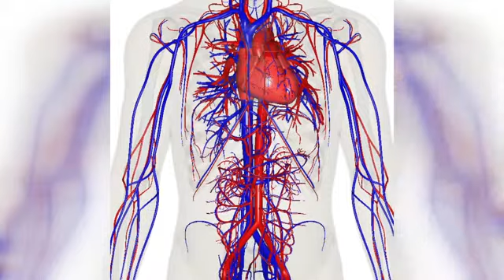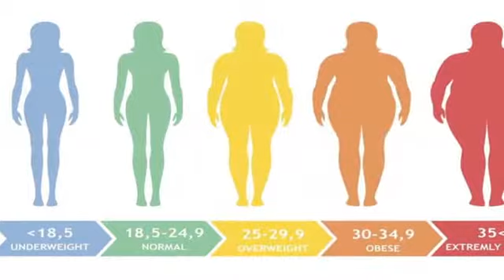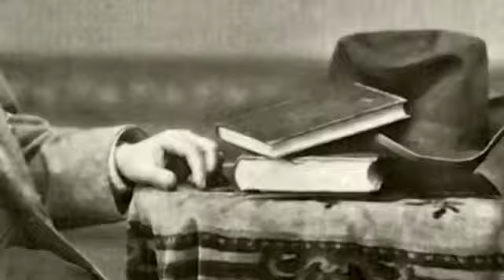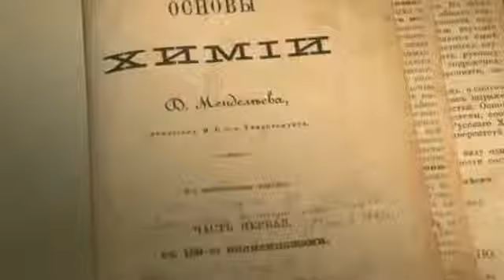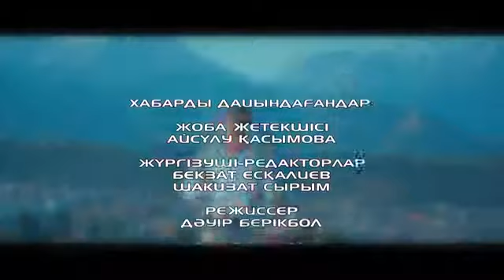"Жаңа күн" (23.04.2019)